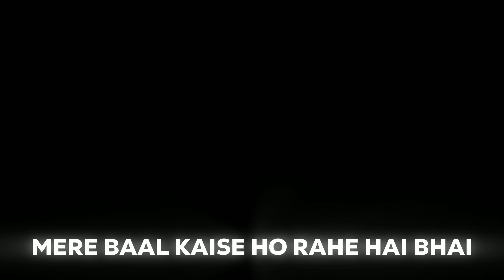CET Practical Test In College 😰